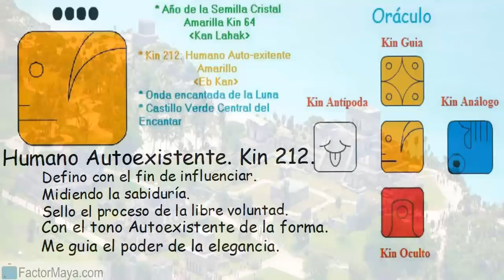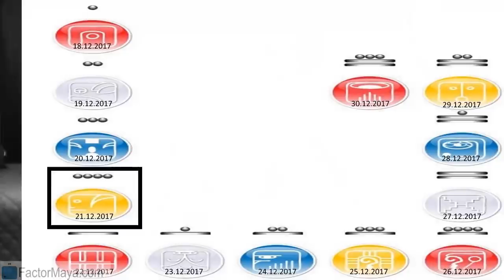Jueves 21 Diciembre 2017. Humano Autoexistente. Kin 212. Factor Maya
Definimos para sentir las emociones, pero no consentirlas, prestando atencion a las decisiones que tomamos, evitar tomar decisiones importantes, bajo emociones temporales. El humano es el libre albedrio, cada un@ podemos escoger que camino tomar, ser conscientes y responsables de las decisiones que tomamos. Perdonar. Sin perdona no hay sanación. El resentimiento se da cuanto vivimos en el pasado, re-sintiendo emociones que nos dañaron, soltar, aceptar.